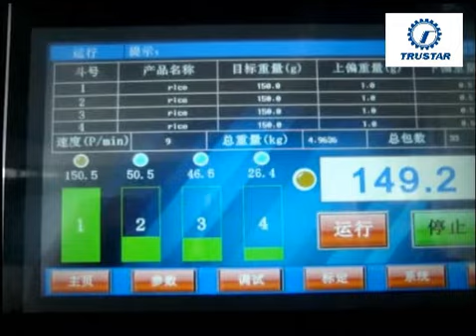Multifunctional packaging machine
Automatic multi-functional green 360 no dead angle light packaging machine